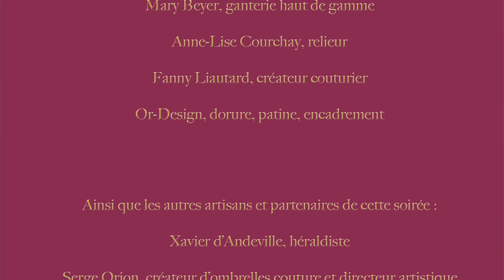Soirée annuelle OPUS IN FIDE 2011 ACF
Soirée annuelle du réseau OPUS IN FIDE qui s'est déroulée le 6 juin 2011 dans les salons de l'Automobile Club de France à Paris en partenariat avec BNP Paribas Banque Privée, l'étude de commissaire-priseurs Delorme-Collin du Bocage, l'association Les P'tits Cracks et Les Grands Ateliers de France.

Captation et montage par la société Adhésive Production.